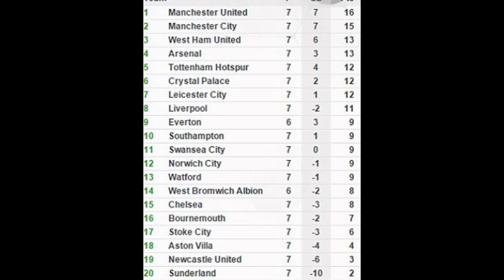Watford vs Crystal Palace: 0-1, Yohan Cabaye the rising star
Yohan Cabaye hits the spot as Hornets' stubborn home defence is broken for the first time after Wilfried Zaha comes on to spark Wembley flashback

Crystal Palace became the first visiting team to score at Vicarage Road with a 1-0 defeat of Watford

Brede Hangeland forced an excellent point blank save from Heurelho Gomes during a dire first half

Yohan Cabaye scored the winner with a penalty after Wilfried Zaha was brought down in the box

Source: Dailymail.co.uk